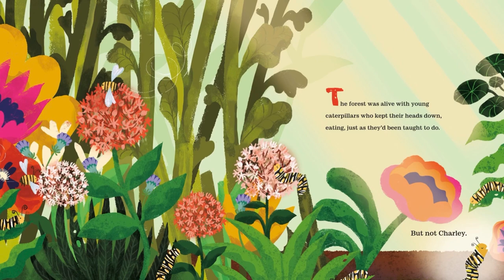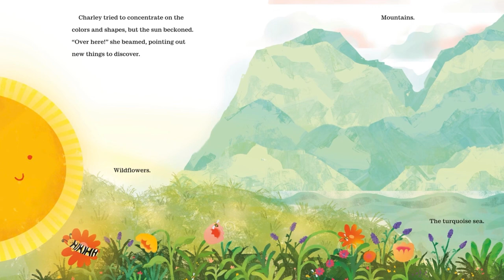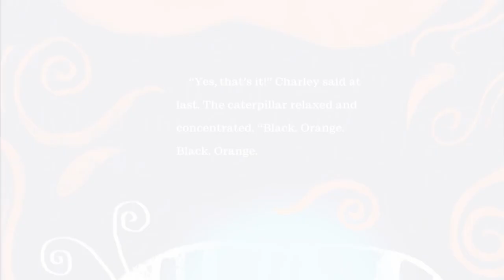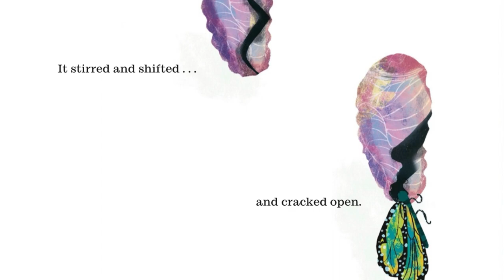Kids Books Read Aloud: Becoming Charley / bedtime stories for children / Read Aloud for Kids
Becoming Charley.
by Kelly DiPucchio and Loveis Wise .

Everyone is trying to teach Charley the right way to become a butterfly: Eat your milkweed! Think black! Think orange!
But Charley's busy admiring the many beautiful things in the world. Like the swaying trees, and the tall mountains, and the turquoise sea. . . . Is there really a "right" way for Charley to become a butterfly?
Young readers will see themselves in Charley—a little caterpillar with an emerging identity—in this dazzling picture book that beautifully explores the nature of self-love.

kids, stories, children, fiction, fairy tales, bedtime stories